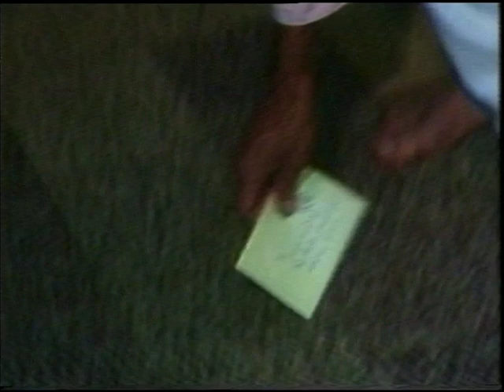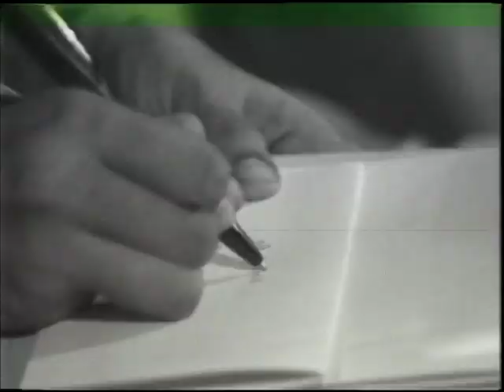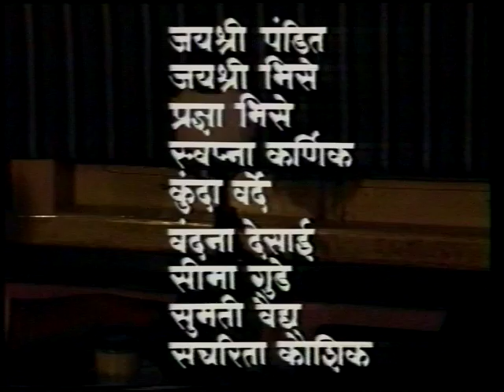AAVHAAN || Ep # 02|| Ep # 01 || Old Marathi Serial